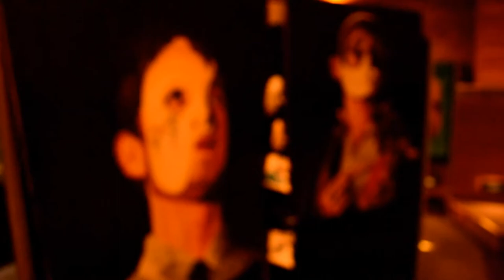Art Exhibition (2nd Draft)